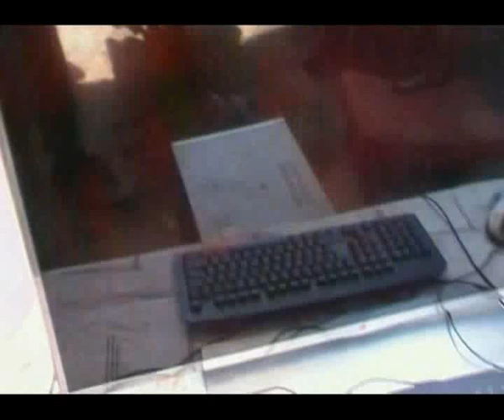ЧЕСТИТ ИМЕН ДЕН ГЕОРГИ